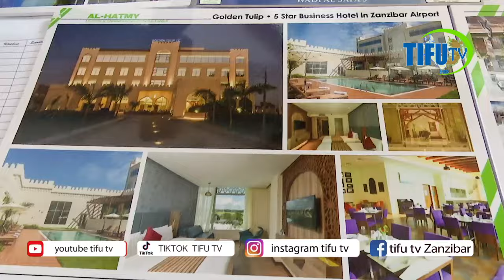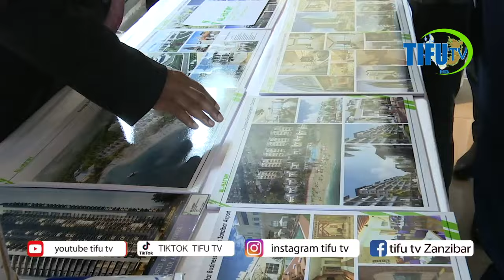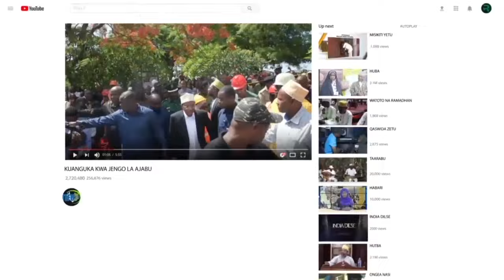RAIS MWINYI AHIDI KUENDELEA KUTOA NAFASI ZA KAZI ZANZIBAR